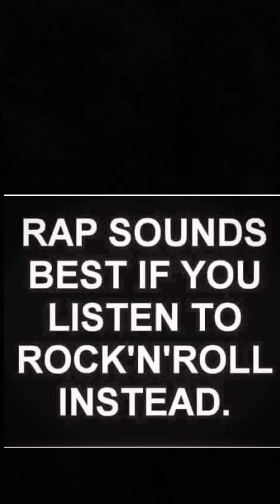one time one night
new mic condenser.